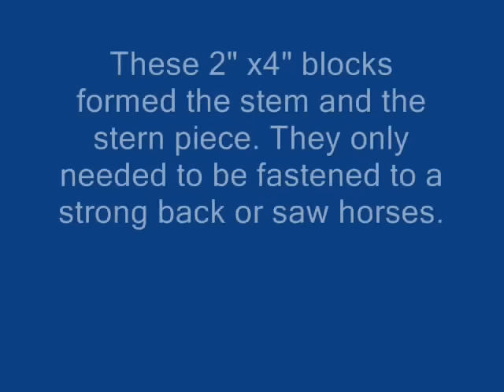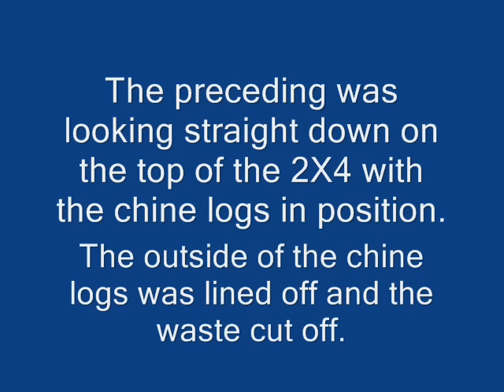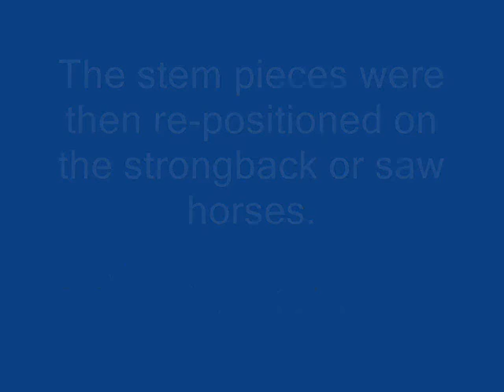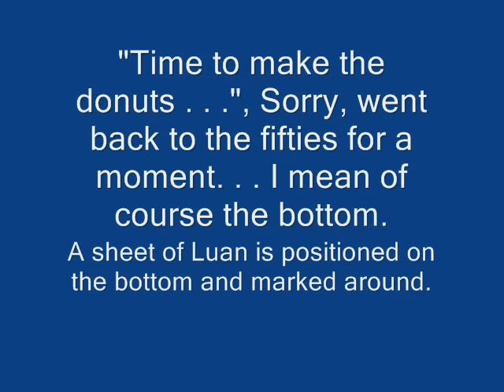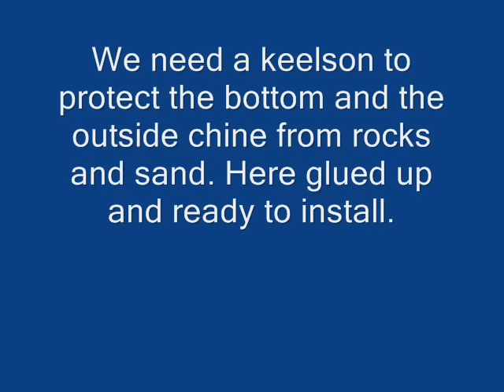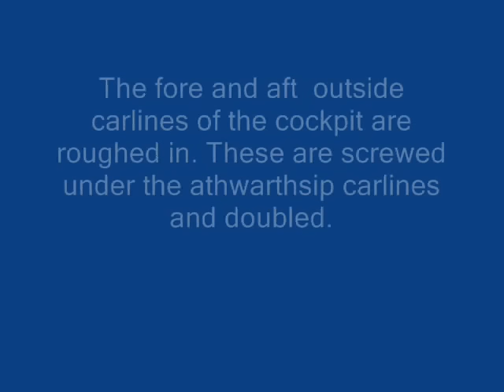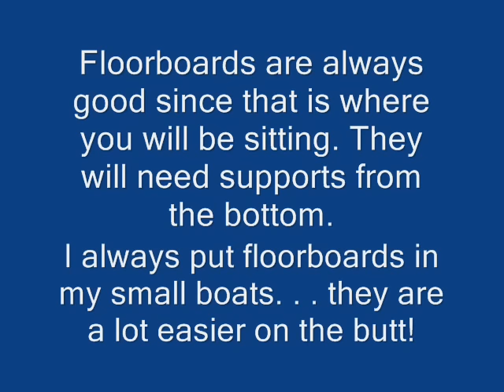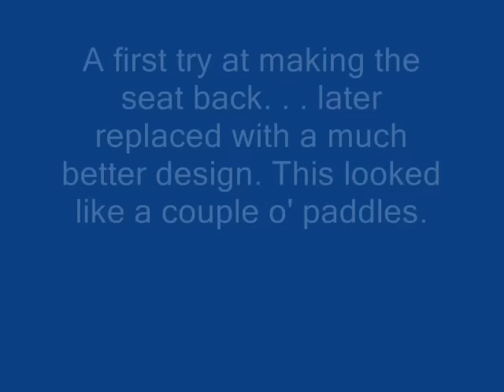BUILDING A 16 FT. CANOE AND AN 8 FT. DUCKBOAT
Building of an 8-foot duckboat and a 16-foot canoe without using any frames or bevels.